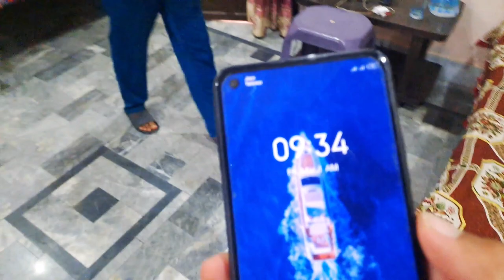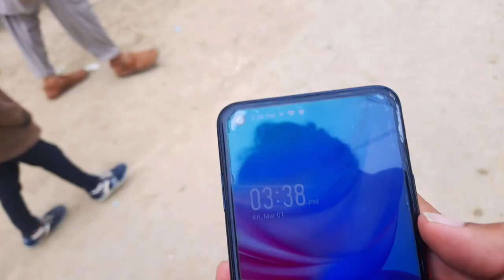DOST KA GAON MAI MELA🤩KHABDI PLAYER SY SATH SELFIE 😁|AONDOKA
Friends village Mela and enjoy Kbhdai match

👉 AonDoka
THANKS.